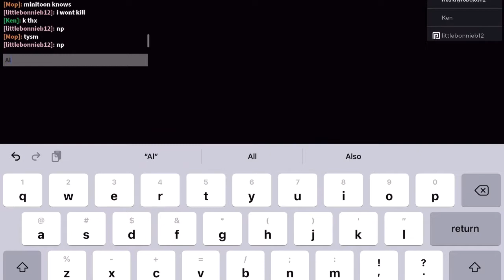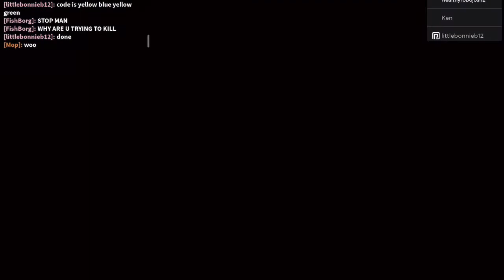Piggy book 2 Chapter 8